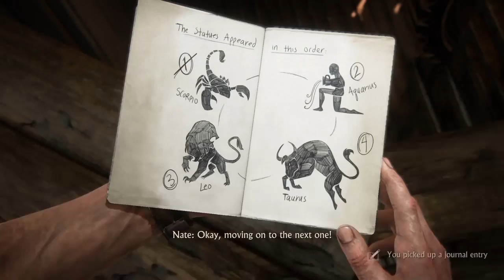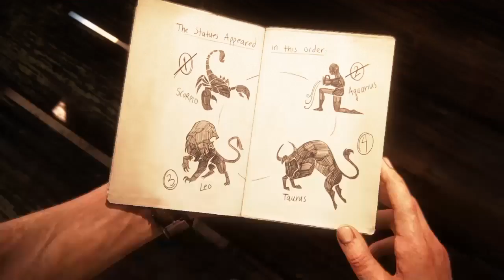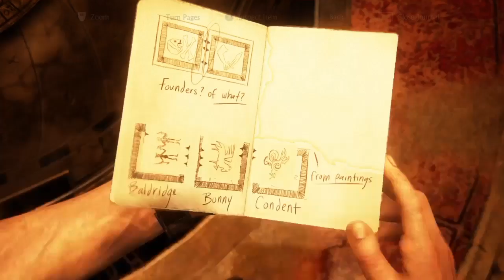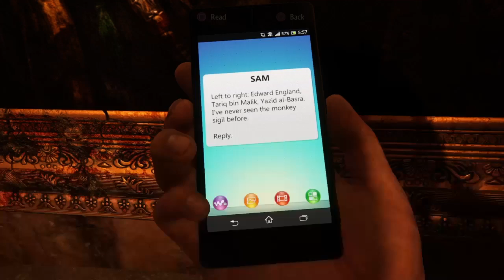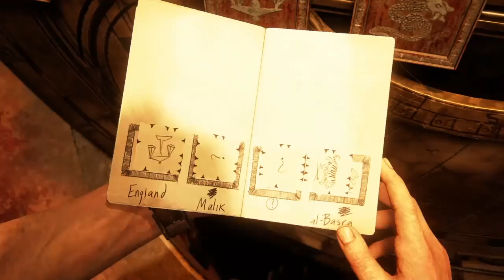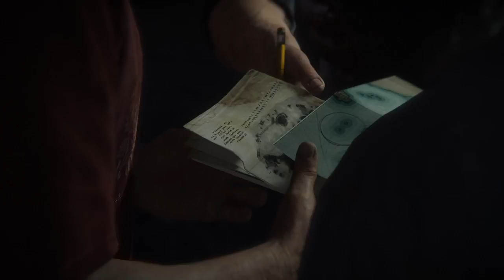Uncharted 4 A Thief's End Chapter 11 - HIDDEN IN PLAIN SIGHT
Got the double-upload out! Sorry that it is so late.